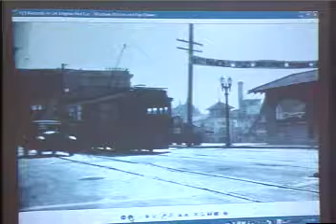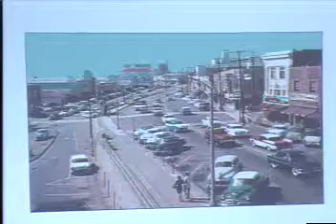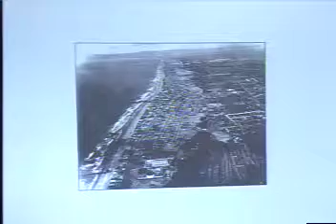History of the Waterfront by Pat Aust - Presented to Redondo Beach 4/22/08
Following early discussions on how to change the waterfront, Pat Aust and Steve Aspel quickly put together a history of the area and presented it as a receive and file to the rest of City Council.  It is truly fascinating to understand that what Fred Bruning is telling us is really true ... he is trying to bring Redondo Beach back to the heyday of the waterfront!!

This was presented April 22, 2008 following Bill Brand and Jim Light's recommendation to reduce the net new space that was adhered to today.  In fact, the development is even less!